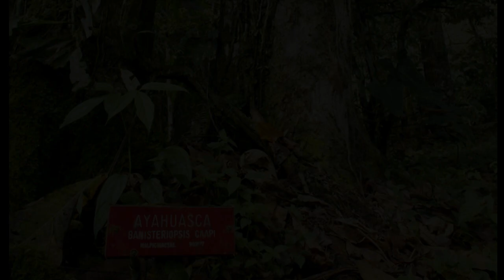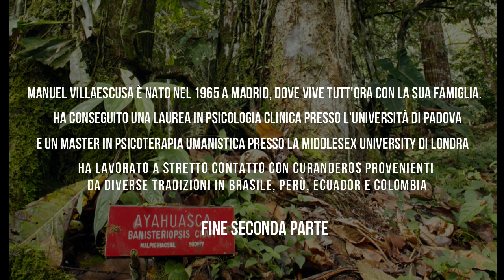Ayahuasca - conferenza con Manuel Villaescusa - parte 2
Ayahuasca come strumento di crescita personale:
Conferenza con Manuel Villaescusa presso il Teatro Mongiovino di Roma
11 dicembre 2014.

Evento a cura di Jonas Di Gregorio in collaborazione con la casa editrice Spazio Interiore.

Manuel Villaescusa è nato nel 1965 a Madrid , dove vive tutt'ora con la sua famiglia. Ha conseguito una laurea in psicologia clinica presso l'università di Padova e un master in Psicoterapia Umanistica presso la Middlesex University di Londra. Ha lavorato a stretto contatto con curanderos provenienti da diverse tradizioni in Brasile, Perù, Ecuador e Colombia. Come musicista ha realizzato diversi dischi, utilizzando strumenti come l'hang e la chitarra.

Questo canale non vuole incitare all’uso di ayahuasca, e i suoi contenuti non sono da intendersi come consigli o indicazioni di natura medica.

Il termine ‘medicina’, in riferimento all’ayahuasca, è usato nell’accezione datagli dalle tribù indigene.